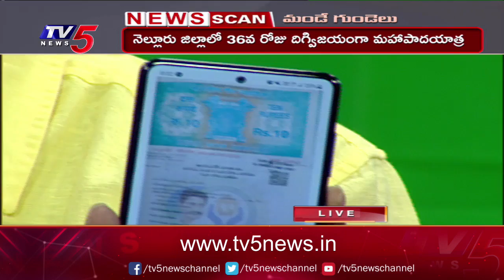LIVE: మండే గుండెలు | News Scan Live Debate With Vijay Ravipati | AP News | TV5 News